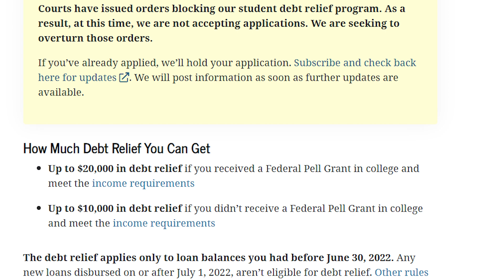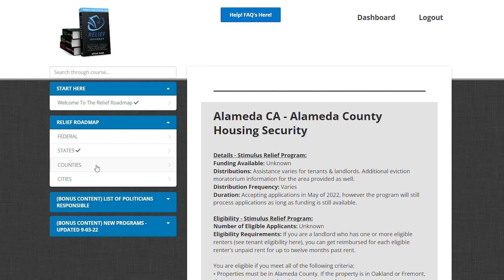Blocked & Applications Stop! Federal Judge strikes down Biden’s student loan forgiveness...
A U.S. judge in Texas on Thursday blocked President Joe Biden’s plan to provide millions of borrowers with up to $10,000 of student loan debt and $20,000 apiece for a Pell Grant loans, in federal student-loan forgiveness — a program that was already on hold as a federal appeals court in St. Louis considers a separate lawsuit by six states challenging it. District Court Judge Mark Pittman, an appointee of former President Donald Trump based in Fort Worth, said the program usurped Congress' power to make laws.

Avoid student loan forgiveness scams, only access information by the official

✦ Every stimulus check update across the nation. Over 100 stimulus check 2022 programs, over 20 California inflation relief checks alone, along with other state city and county tax rebate and inflation relief programs all in one place (more updates coming)